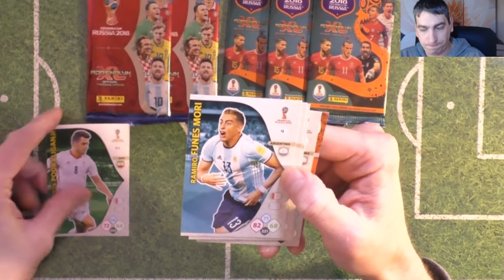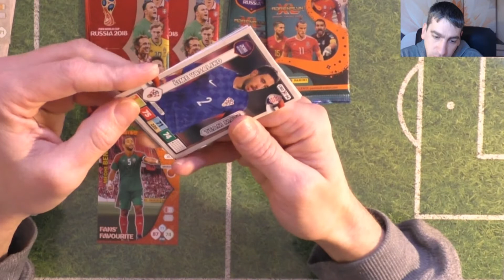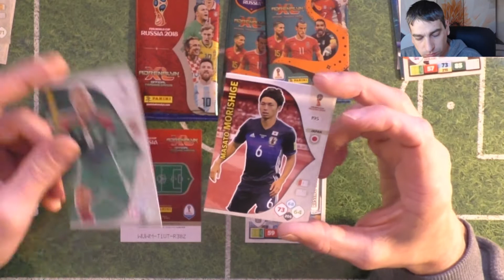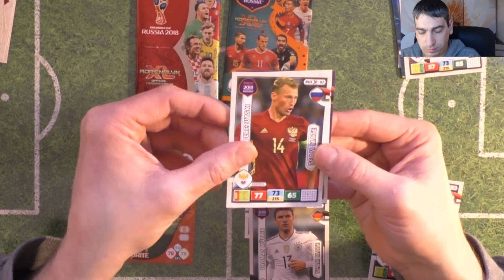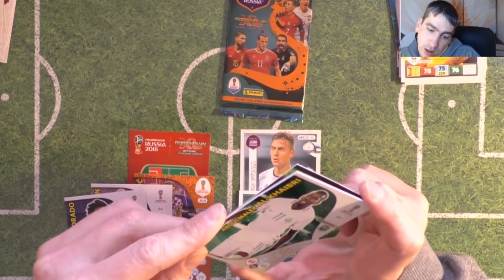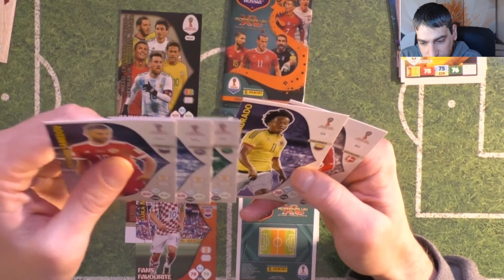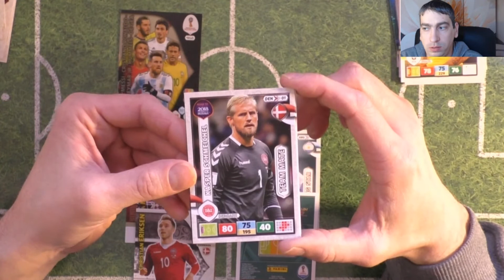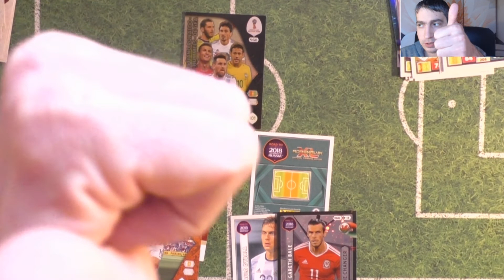Battle - Panini WM 2018 Adrenalyn XL VS Panini Panini Adrenalyn XL Road To Russia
Heute gibt es mal ein Battle zwischen der WM 2018 Adrenalyn XL und der Panini Adrenalyn XL Road To Russia!!

1. RetroVision - Puzzle VIP
2. NIVIRO - Flares
3. LFZ - Popsicle
4. Jensation - Donuts

Ihr wollt Mir was Zuschicken für ein Mailday dann schreibt mir eine Nachricht per E-Mail, Instagram oder Facebook, Links sind unten!!!